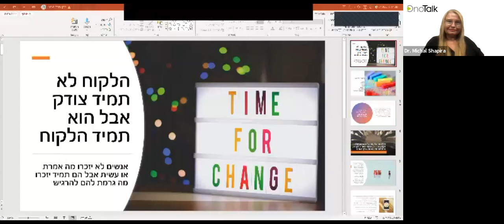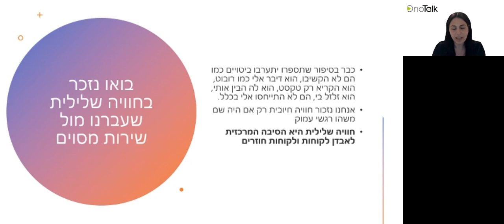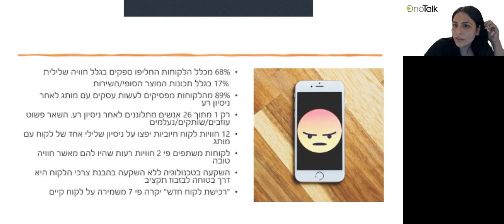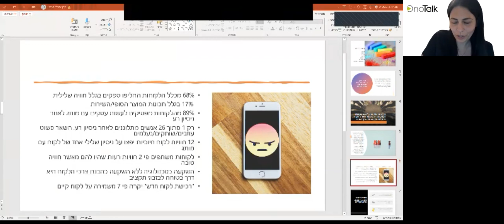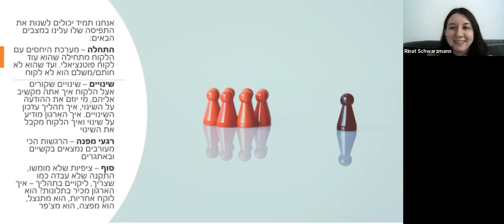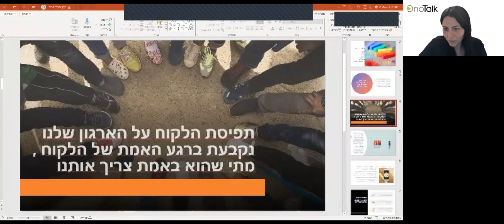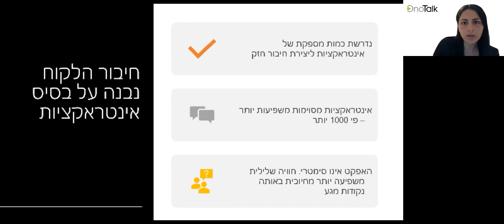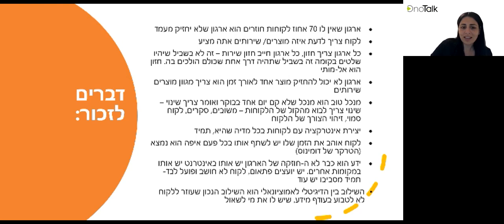הקריה האקדמית אונו - MeetUp - הדרך לחווית לקוח WOW מתחילה ומסתיימת בך ובעובדים שלך.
קהילת ה-OnoTalk במפגש נוסף מרתק והפעם,  סטודנטית של הקריה האקדמית אונו, קרן ספיר-סודרי, בהרצאה על איך יוצרים חווית לקוח WOW?

להצטרפות לקהילת ה-OnoTalk, קהילה של סטודנטים, בוגרים ומרצים מקריה אקדמית אונו, לחצו כאן